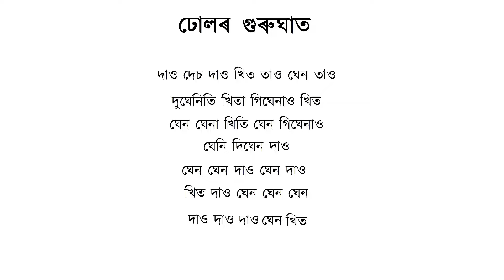ঢোলৰ গুৰুঘাত Gurughat | Tutorial 52 | Project ABHI